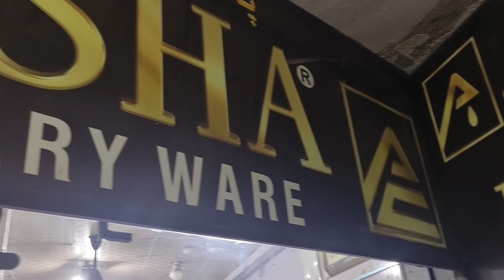1 Piece Original na Nikaly 5 Lakh ka Inaam |Sanitary Fitting Wholesale Market |Asad Abbas chishti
sanitary wholesale market in gujranwala
gujranwala wholesale sanitary market
pakistan biggest wholesale sanitary market gujranwala